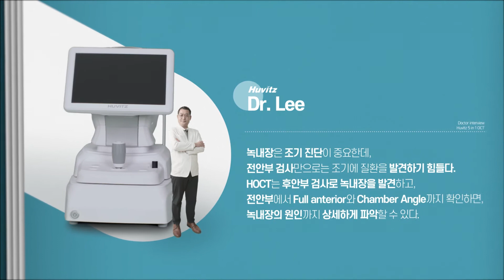[HOCT] 휴비츠 OCT 제품 소개 3_녹내장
HOCT 제품 소개 영상_녹내장

HOCT는 국내 업체로는 최초로 개발된 OCT로써, 2018년 1월 1일 출시 후 전 세계에 판매중입니다.

2020년 1월 1일에는
기존에 있던 OCT, Fundus Camera 기능에 Angiography 기능이 추가 되었고

2021년 3월1일에는 위 3가지 기능에
Biometery, Topography 기능이 추가될 예정입니다.

본사위치 : 경기도 안양시 동안구 부림로170번길 38 (주)휴비츠